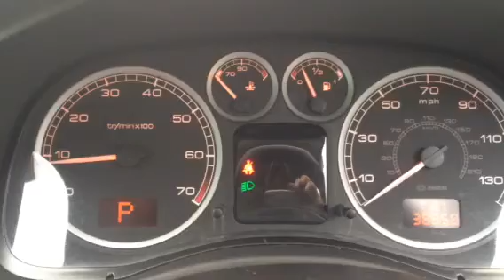Peugeot 307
T2223